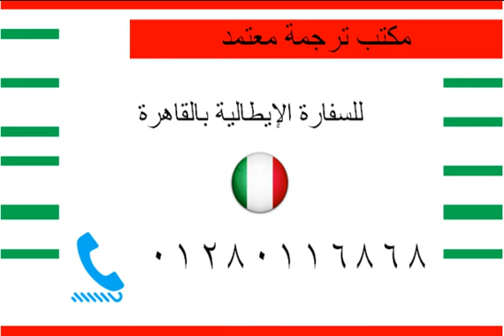Certified Translation Services for Italian Embassy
عنوان السفارة الإيطالية بالقاهرة: 15 شارع عبد الرحمن فهمي – جاردن سيتي – القاهرة – مصر .‬
رقم هاتف السفارة الإيطالية بالقاهرة:  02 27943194
رقم فاكس السفارة الإيطالية بالقاهرة: 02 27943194